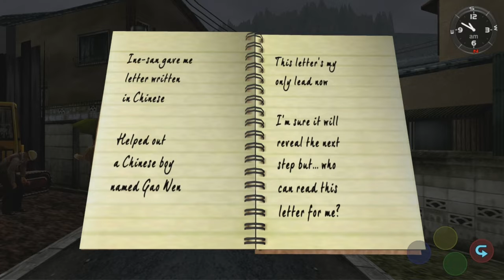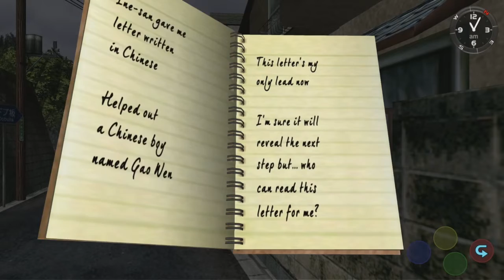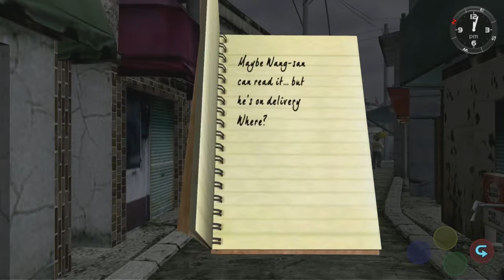Megumi Names The Kitty - Shenmue - Part 7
Playing Shenmue for the first time.